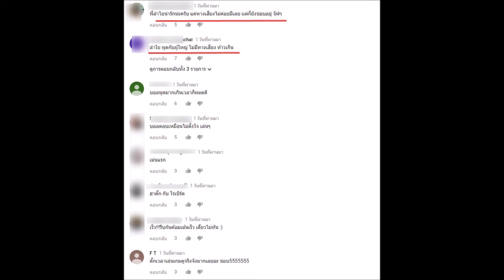ชาวเน็ตวิจารณ์ยับ ลําไย ไหทองคํา พูดจากับ ผู้ใหญ่ ไม่มีหางเสียง ห้าวเกินไปแล้ว มีคลิป